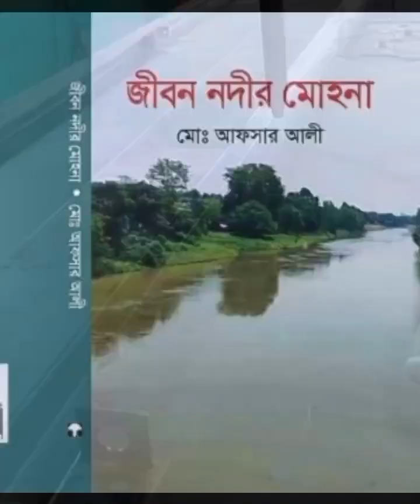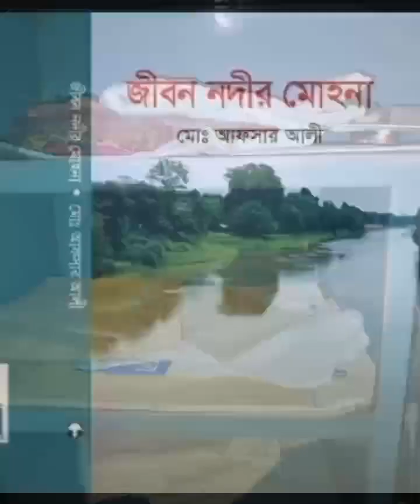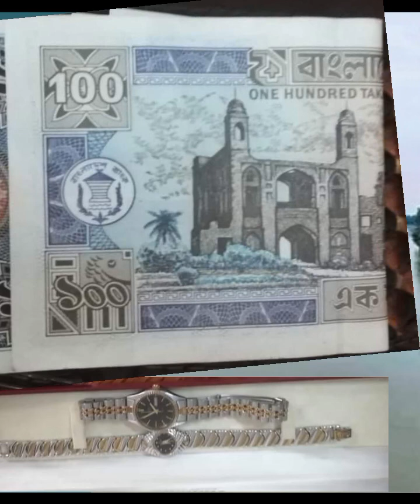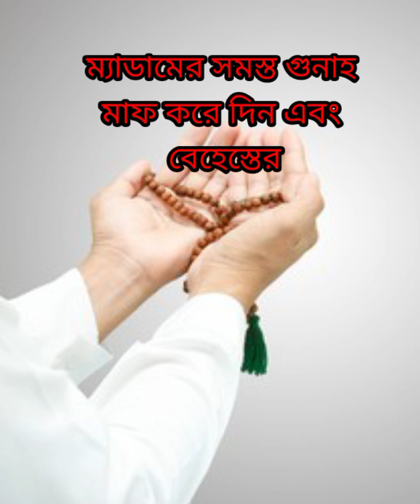আমি আলমেরা বলছি! কর্নেল আফসার আলীর লেখা "জীবন নদীর মোহনা থেকে।"